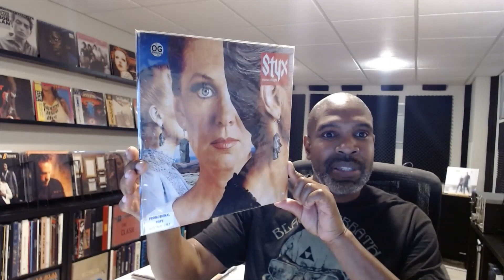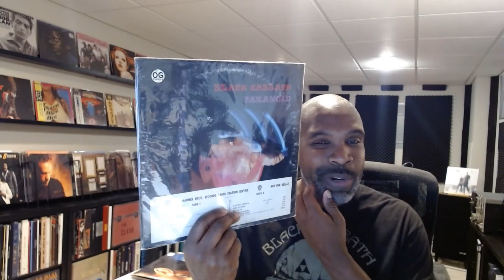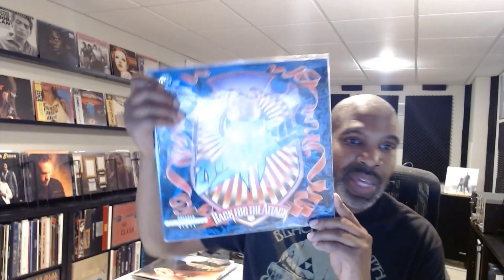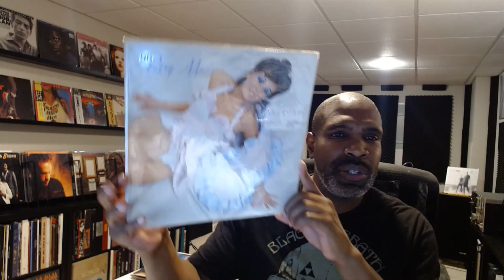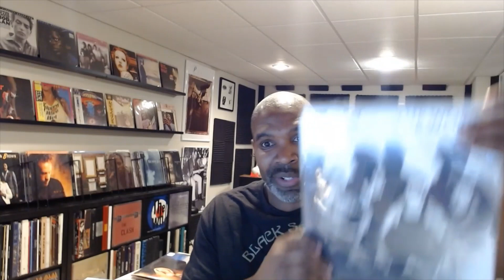White Label Promos: My Top 10 (Request)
Just another request video.  Here are, as of tonight, my top 10 favorite white label promos.  Let me know what you think VC!!